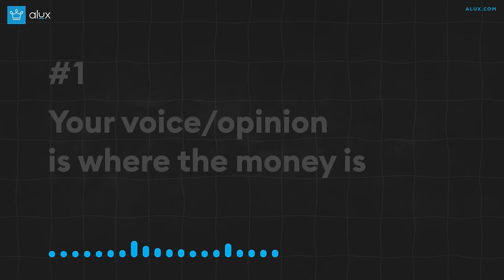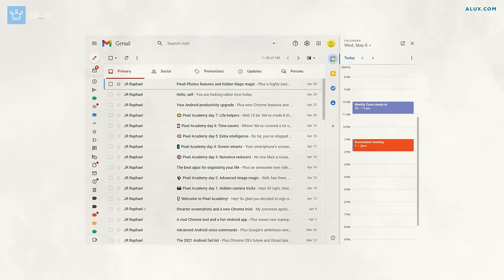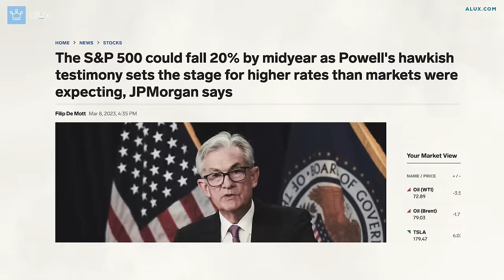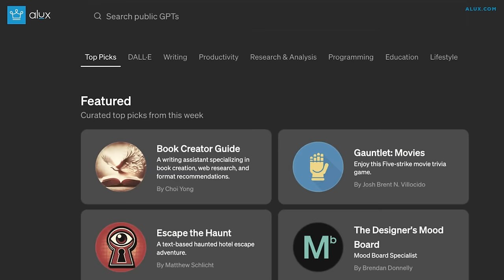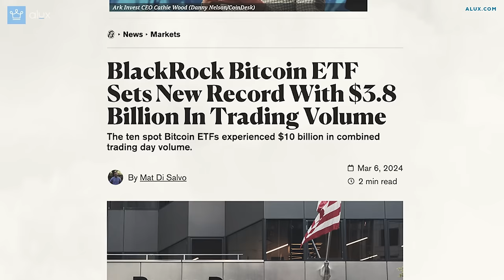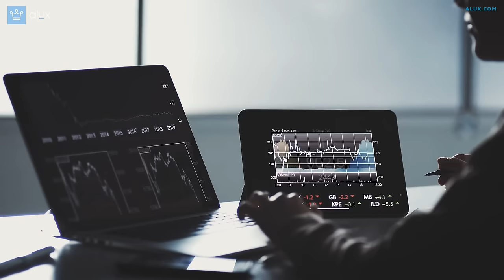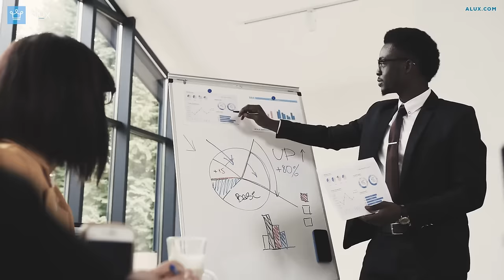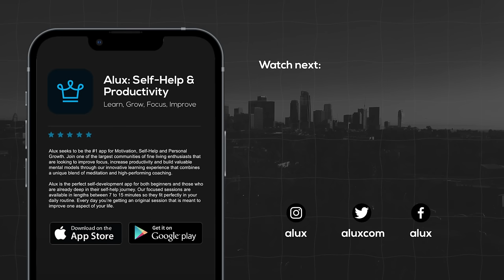15 Ways to Get Rich in the New Economy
15 Ways to Get Rich in the New Economy

With Masterworks you can purchase shares in great masterpieces from artists like Pablo Picasso, Banksy, Andy Warhol, and more.

In this Alux.com video we will be answering the following questions:
How to build wealth in 2024?
How to make money the new way?
What are the modern ways of getting rich?
How to get rich in your teens?
How to get rich in your 20s?
00:00 - Intro
00:31 - Your voice/opinion
is where the money is
01:36 - Your fans will support
you all the way to the bank
02:46 - Your reach
determines how rich
03:57 - Learn paid advertising so you don’t need an organic reach
05:12 - Invest in what you think
will outlive you
08:20 - Become an ambassador
for a new technology
09:07 - You become
a barnacle on a whale
10:14 - You sell directly to consumers
11:49 - You can sell your knowledge
13:04 - Bitcoin
14:29 - You go aggressively
counter culture
15:24 - You hire talent on the other side of the world and sell it locally
16:42 - You sell internationally
17:19 - You do it for long enough
to catch a break
18:43 - Pay for access, pay for tools, pay for mentorship